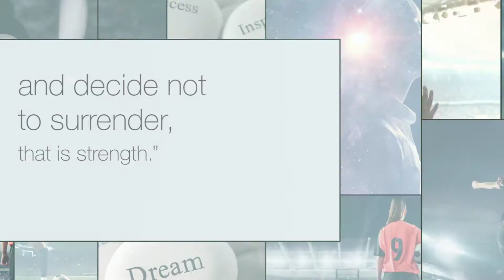Inspiration A Universe of Infinite Power 1080p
Inspiration: A Universe of Infinite Power

Dr. Tom explores the inner power behind soul capacity to go within, mend what is there, and will itself to aspire to new heights.